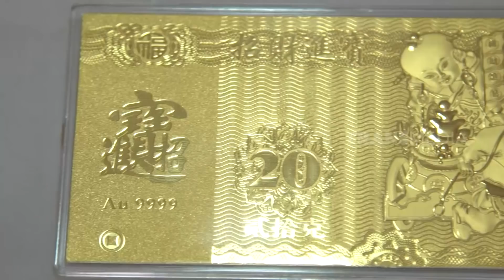Kepoin Koleksi Tas Mahal dr. Siska | SOBAT MISQUEEN (18/09/21) Part 2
SOBAT MISQUEEN